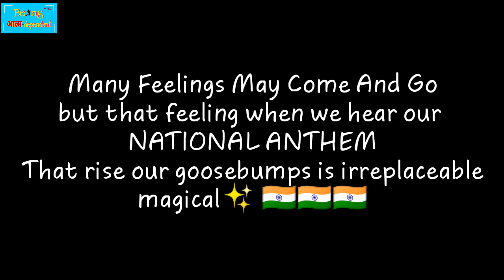Independence Day Special !!! |• Happy Independence Day •| Deshbhakti Zindabad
On the occasion on Independence Day we have tried to show that how patriotic we Indians are...
Cast :
Male : Javed beg
Female : Parkhi
Concept : Javed beg
Direction & Editing   : Trijya